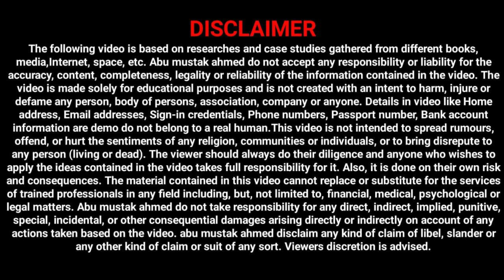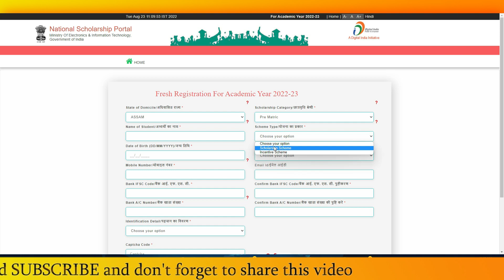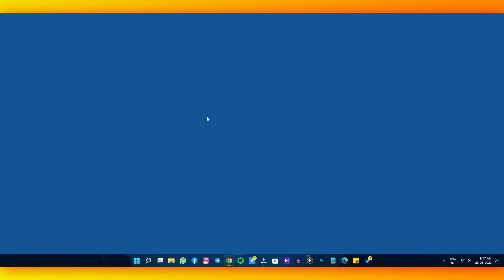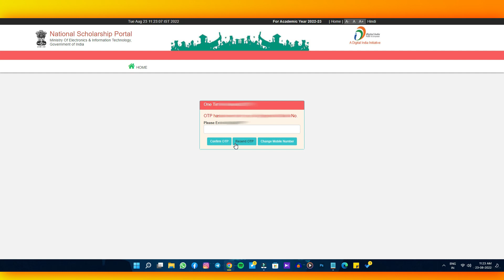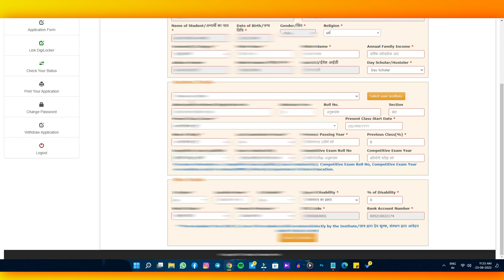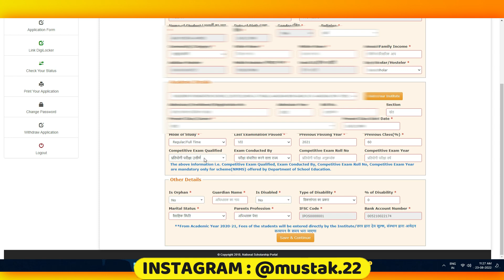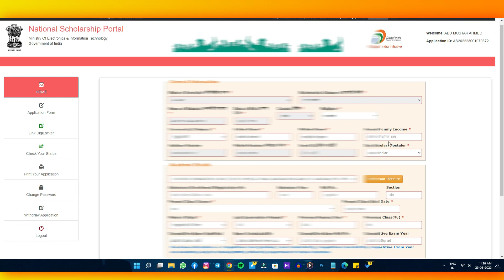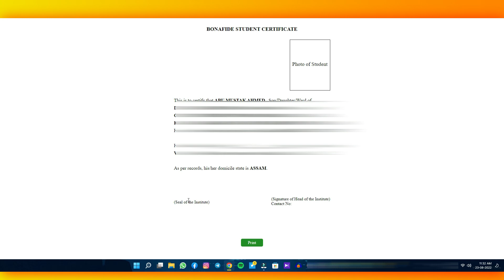National Scholarship 2022-23 Pre Matric- Post Matric scholarship apply Start 🔥Live Registration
scholarship renewal 2022-23
scholarship renewal 2021-22
nsp scholarship
ict academy,nsp scholarship portal
nsp scholarship 2022-23 renewal
nsp scholarship 2022 apply in tamil
how to apply nsp scholarship online
nsp scholarship 2022,nsp form 2022
ict academy,nsp scholarship portal 2022-33
nsp scholarship 2022,nsp form 2022-23
nsp apply online 2022-23,nsp